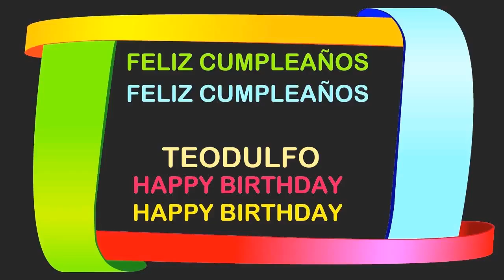Teodulfo Birthday Postcards & Postales